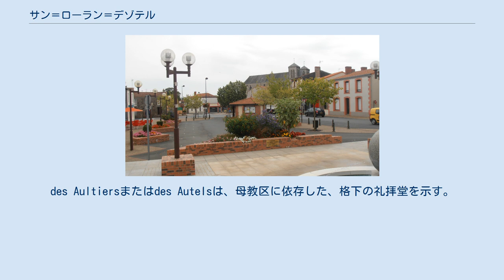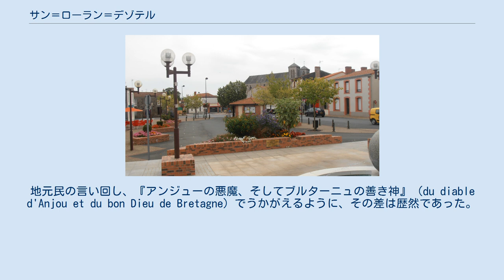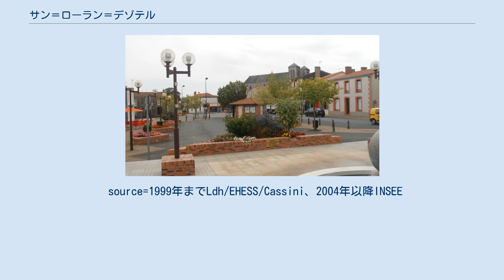サン＝ローラン＝デゾテル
サン＝ローラン＝デゾテル （Saint-Laurent-des-Autels）は、フランス、ペイ・ド・ラ・ロワール地域圏、メーヌ＝エ＝ロワール県のかつて存在したコミューン。
 モージュ地方北部にあり、サン＝ローラン＝デゾテルはアンジェとナント、ショレをつないでできる三角形の中心にある。
60kmの距離があるアンジェよりも、30km離れたナントからの影響を受けている。
県南西部にあるサン＝ローラン＝デゾテルは、大きな主要道の交差地点にあたる。
 ラテン語の名前Ecclesia Sancti Laurentii de Altaribusが、1100年から1200年の間に記されている。
1538年にはSaint-Laurent-des-Aultiersと記された。
des Aultiersまたはdes Autelsは、母教区に依存した、格下の礼拝堂を示す。
 そのため、サン＝ローラン＝デゾテルは娘教区、またはドラン教区に隣り合う分枝であった。
ドランの教区司祭が教会や墓地で聖務を行っていた。
サン＝ローラン＝デゾテルは、ドランと同様にナント司教座に属し、クリソンの司祭区に入っていた。
市民生活の点では、アンジェのセネシャル管区に属し、サン＝フロラン＝ル＝ヴィエイユの塩貯蔵区に属していた。
地元民の言い回し、『アンジューの悪魔、そしてブルターニュの善き神』（du diable d'Anjou et du bon Dieu de Bretagne）でうかがえるように、その差は歴然であった。
 町はまた、歴史に重い代償を支払った。
フランス革命では、近隣の全てのコミューンと同じく、地獄部隊（コルドリエが率いる第九部隊）がサン＝ローラン＝デゾテルを訪れた。
兵士たちは町の中で分散し、教会や住宅のほとんど、そして農場に火をつけた。
彼らは燃やし尽くした挙句に、住民たちを虐殺した。
230人の犠牲者のうち、71人が子供、66人が女性、93人が男性だった。
1878年、犠牲者を埋葬した墓穴の上に追悼のための礼拝堂が建てられ、1879年6月、アンジェ司教フレッペルが祝福した。
 2014年、自治体間連合に加盟する全てのコミューンが合併して新たにコミューン・ヌーヴェル（fr、サルコジ政権時代に成立したフランス国家領土改革法によって、合併して誕生したコミューンの名称）となる案が浮上した。
2015年7月1日から8日にかけ、自治体間連合内の全コミューン議会でコミューン・ヌーヴェルであるオレ＝ダンジュー創設を可決した。